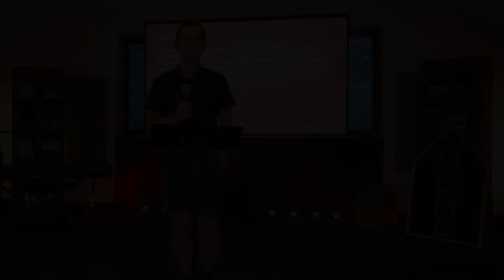Podobenstvo o veľkej večeri • 12.6.2022 • Juraj Kohút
Podobenstvo o veľkej večeri hovoril Ježiš v momente, keď stoloval v dome popredného farizeja. Keď Ježiš videl, ako si pozvaní vyberajú čestné miesta, hovoril toto podobenstvo. Aká je lekcia tohto podobenstva? Dozviete sa v tejto kázni.